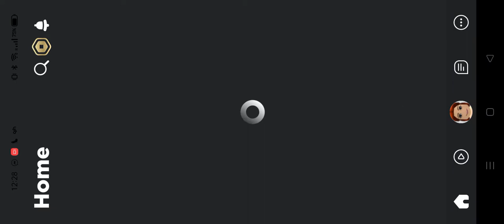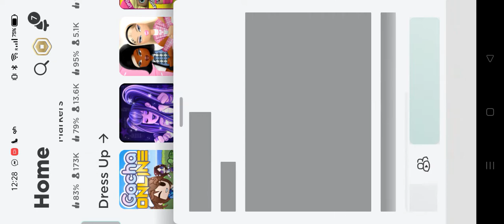Let's Play Tutu Land